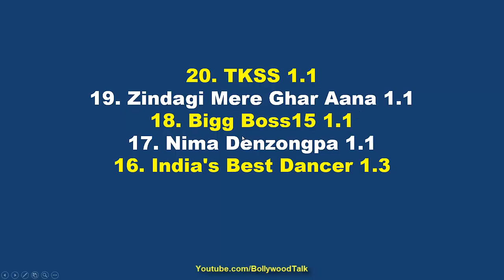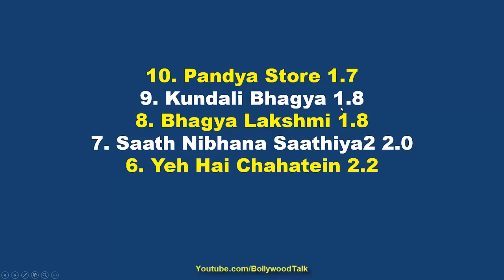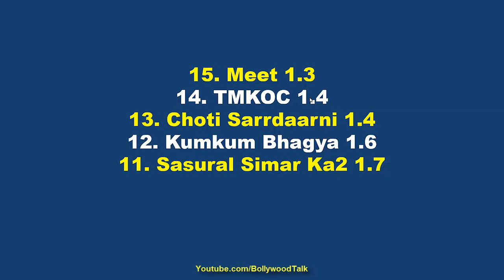लगा बड़ा झटका Main TRP Week 44, TMKOC, Anupamaa, Udaariyaan, Bigg Boss15